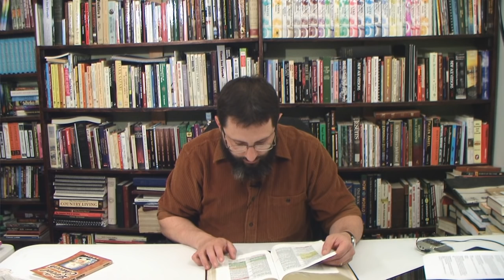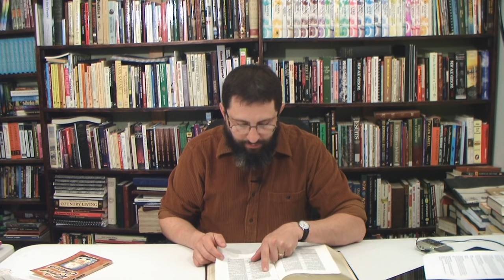Answers To Baptist Temple Idolaters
There were points which have been brought up in my video on Baptist church sex perversion, which I needed to answer.

1 Peter 4:17  For the time is come that judgment must begin at the house of God: and if it first begin at us, what shall the end be of them that obey not the gospel of God?